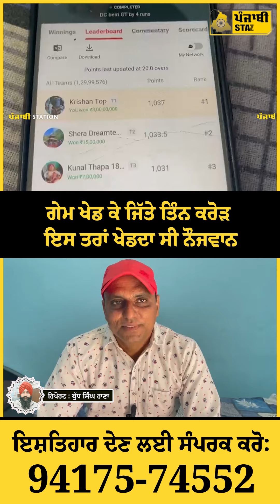ਗੇਮ ਖੇਡ ਕੇ ਜਿੱਤੇ ਤਿੰਨ ਕਰੋੜ, ਇਸ ਤਰਾਂ ਖੇਡਦਾ ਸੀ ਨੌਜਵਾਨ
Hello Friends!
Thanking You!